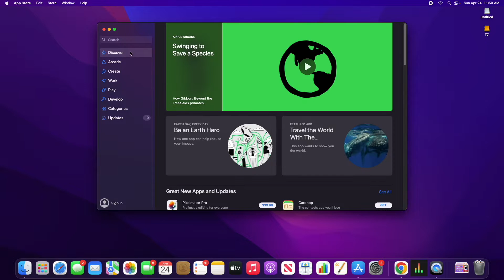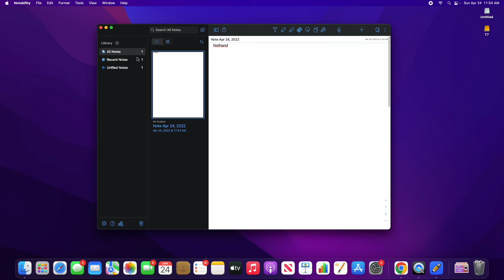How to Get and Use Notability on Mac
In this tutorial I show you how to get and use Notability on a Mac. All the features we are used to with Notability on the iPad are now featured on the Mac.